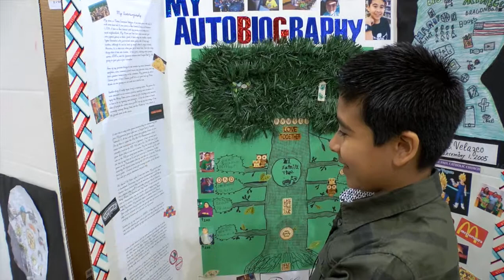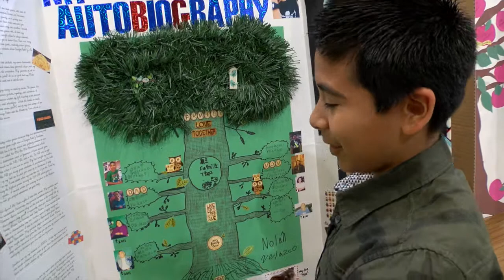Nolan Velazco - FivePalms